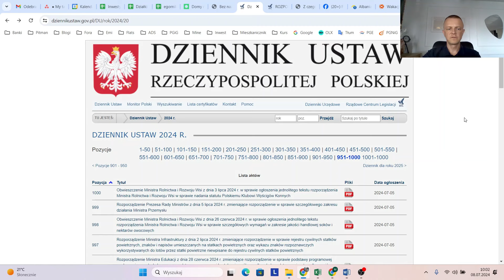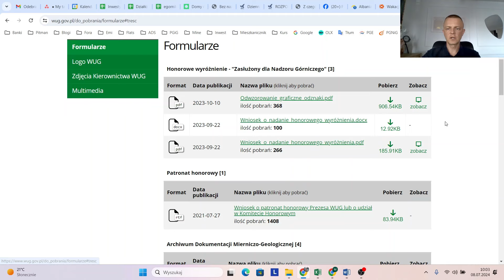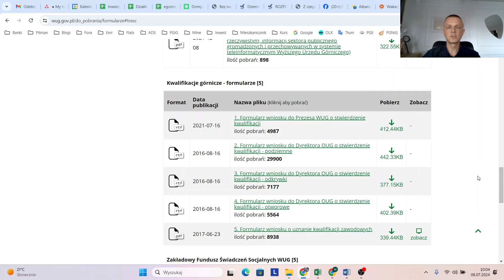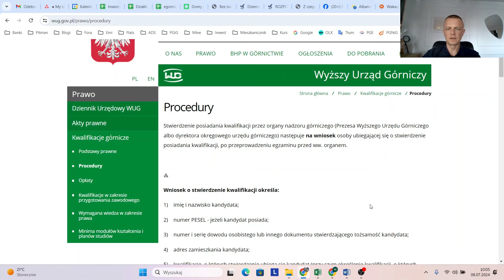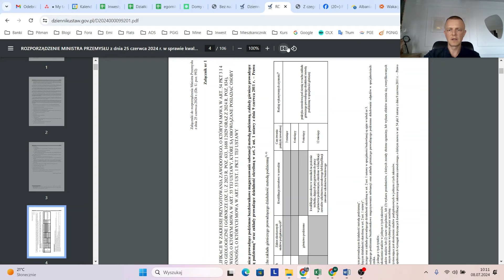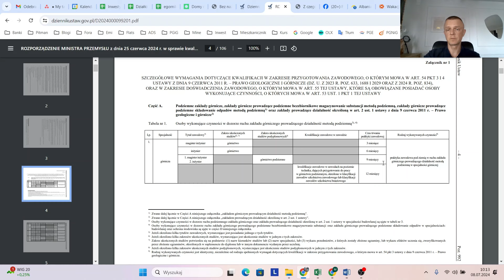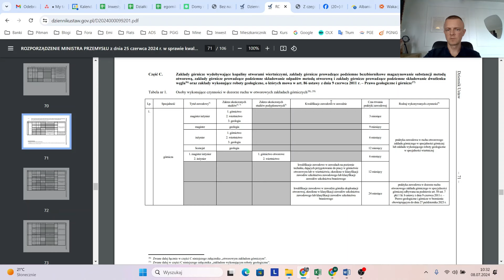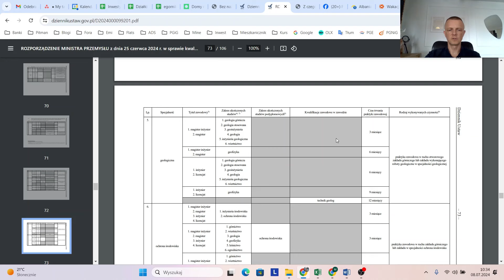Nowe Rozporządzenie w Sprawie Kwalifikacji!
Witajcie
W dniu 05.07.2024 nowe Rozporządzenie w sprawie kwalifikacji w zakresie górnictwa i ratownictwa górniczego zostało ogłoszone w dzienniku ustaw. Rozporządzenie weszło w życie w dniu 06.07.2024 r. Tak więc w końcu mamy ten długo wyczekiwany akt wykonawczy do Ustawy PGiG.

DZIĘKUJĘ ZA OGLĄDANIE i POZDRAWIAM...